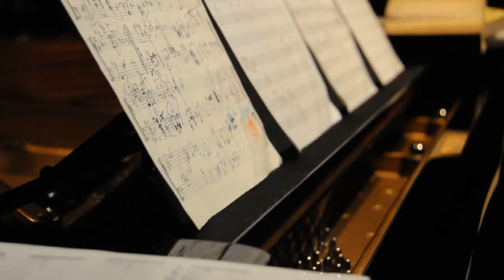Monique Plays Baker St - edited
Monique Di Mattina plays excerpts from her album 'Sun Signs' recorded at the Baker St studios in Melbourne in front of a live audience.